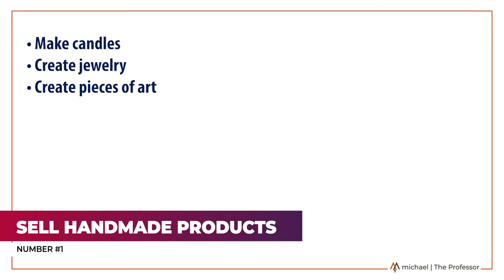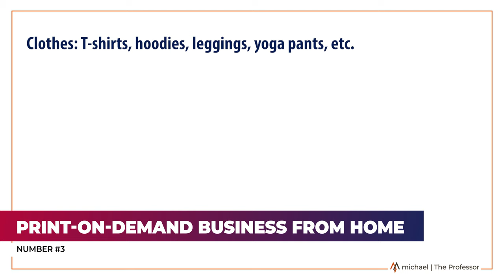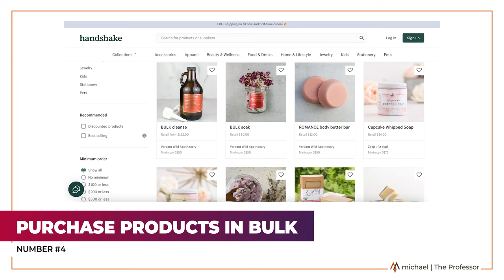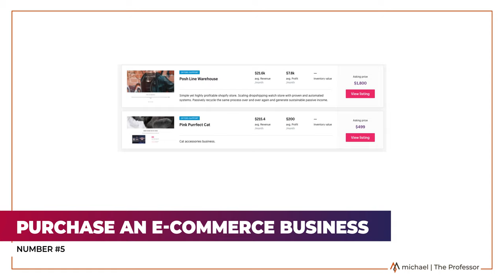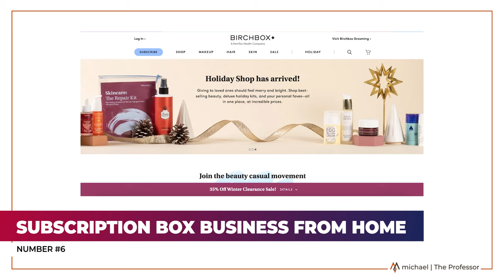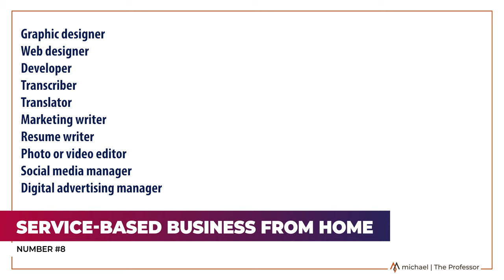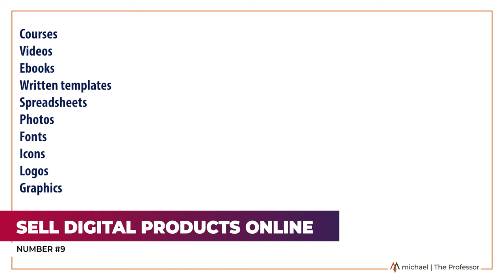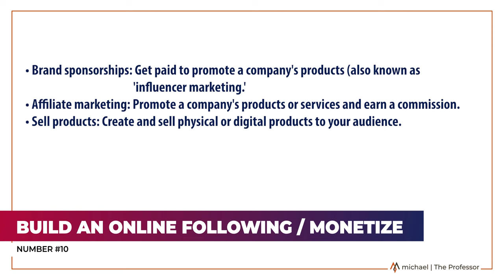What are home business ideas to make money from home?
Are you Looking for work-from-home business ideas?

Renting commercial real estate, warehousing, or office space can put massive financial strain on a new business. In contrast, many home business opportunities are quick and easy to start.

Hi, I'm Dr. Michael Tadros.
In this video, we’ll explore 10 of the best home business ideas that you can start quickly and easily. Also you can find here in my channel more other business ideas that might suit you.

Michael | The Professor

[Diva Plavalaguna, Tima Miroshnichenko, Mikhail Nilov, Matilda Wormwood, Taryn Elliott, Michelangelo Buonarroti, and Kindel Media]